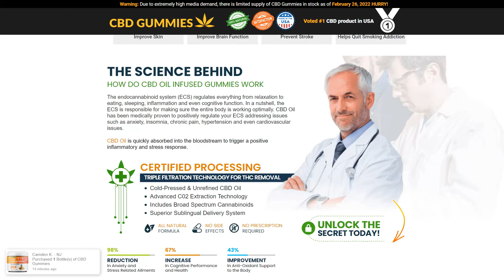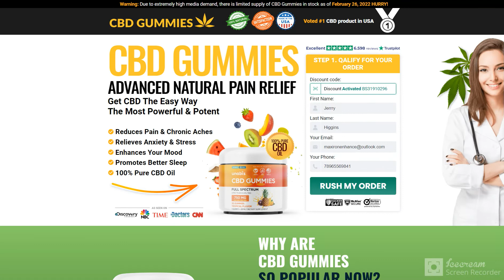Unabis CBD Gummies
The Unabis CBD Gummies are said to begin functioning in the body right away. The CBD in this product’s composition travels through the bloodstream to the Endocannabinoid System (ECS), boosting immunity, to begin with. This supplement also has the potential to deal with pain, as CBD is known to address inflammation relief from severe pain.

Further, the Unabis CBD Gummies are natural medications that can help reduce inflammation and the feeling of muscle burning. Within a week or two, they may also experience a more flexible body, meaning they can develop the capacity to do any physical duty more effectively. Aside from this, taking the Unabis CBD Gummies regularly might also improve mental sharpness, which means this supplement helps with improving memory too.

Because they contain 750 mg of CBD per jar, the Unabis CBD Gummies may also aid in the promotion of restful sleep, as the body is more balanced.

After 2 to 4 weeks of using the Unabis CBD Gummies, people might have improved skin tone as well, since CBD is also known to act as an antioxidant.

Order Right Now